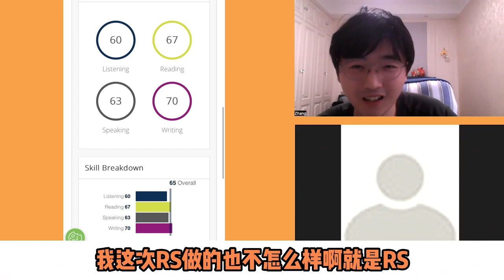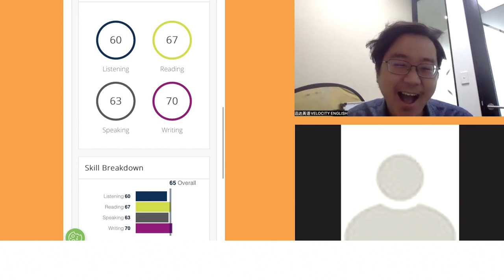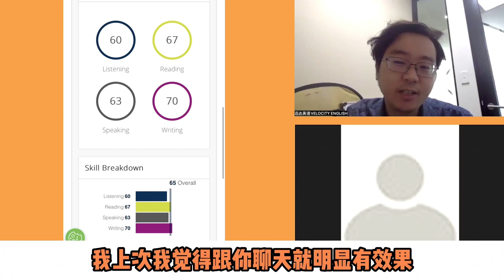在國內基礎英語水平，用了這個方法考出了PTE65分！pte学习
聽這位同學的經驗分享，瞬間覺得自己的方法都弱爆了！